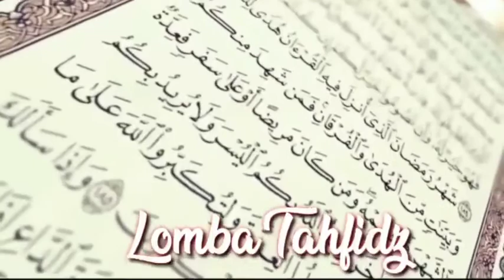ANIC Competition : Tahfidz Maulidina Ismayani SMP Plus Citra Madinatul Ilmi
Nama : Maulidina Ismayani

Asal Sekolah : SMP Plus Citra Madinatul Ilmi

Peserta lomba Tahfidz dengan tema Build an Intelligent Insan, Qur'an Spirit, and Skilled of English kategori SMP se- Kalimantan Selatan